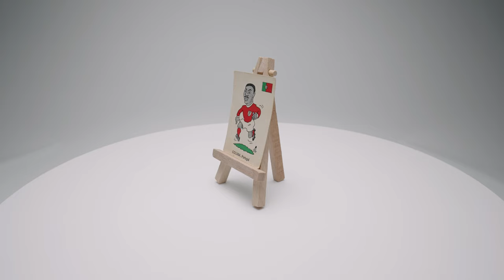Mário Coluna - Portugal - Monty Gum - World Cup 1966 | Soccer Trading Cards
Mário Esteves Coluna - World Cup 1966

Additionally, Humans Collect Objects is a subchannel of Humans Collect where we display collections. YouTube HumansCollect

¿ COMMON QUESTIONS:

- Where can I send a message about featuring my collection?

or send a message to Please send us the following information: (Name, contact information, country, social links if you have them, what you collect, and some overview photos of your collection)

- Who is behind HumansCollect?

For more information about who is behind HumansCollect, be sure to visit the following

- How can we collaborate with HumansCollect?

Humans Collect Objects is a subchannel of Humans Collect. Under no circumstances will HumansCollect Objects or Humans Collect be responsible or liable in any way for any content on this YouTube page, whether by HumansCollect or a third party.

The information provided on our platforms like YouTube does not constitute investment advice, financial advice, trading advice, or any other sort of recommendation, and you should not treat any of the content as such. HumansCollect does not recommend that any product or service should be bought, sold, or held by you. Do conduct your own due diligence and consult your financial advisor before making any investment decisions.

You are not permitted to extract our video from YouTube and directly put it on any website or social platform. Feel free to embed this video on a website that you have in mind. Also, feel free to use the share features of YouTube and share our video. If you want to use a part of our video content, you need to ask for permission.

We visit many different places and realize that some items/topics might be questionable to some people or groups. We do pick these locations and collections with our best intention and with great care. We always choose a partner that believes in a sustainable world as we do.

Other keywords: Mário Esteves Coluna, Portugal, Football, Futebol, Portugal National Team, Collectibles, Collectables, Benfica, Dick Bruynesteyn, Dik Bruynesteyn, ...

HumansCollect - THE ART OF COLLECTING